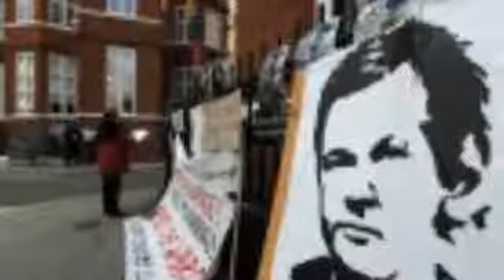aqssaha lebanese traditional village London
aqssaha lebanese traditional village is one of many attraction near Paddington London. We want to assist you to find the perfect location, Check out our info We can assist you to find the perfect property